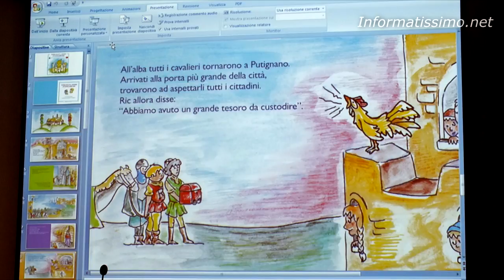Presentazione del libro 'Il Tesoro di S. Stefano'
Come S. Stefano è diventato protettore di Putignano
Introduzione al videoracconto per bambini.

Premessa: salvaguardare la memoria storica del luogo ove i bambini sono nati tramandandola alle nuove generazioni con un linguaggio semplice e accattivante.

Questo in sintesi l’obiettivo che l’Assessorato alla Cultura del Comune di Putignano si è prefissato con la pubblicazione di questo libretto a fumetti, destinato ai bambini più piccoli e ai quali sarà distribuito gratuitamente.

Il volumetto intitolato 'Putignano e il tesoro di S. Stefano' che racconta la storia di come Santo Stefano Protomartire sia diventato il protettore di quella che è anche conosciuta come 'la città del carnevale'.

Al suo interno, le pagine disegnate dallo scenografo e artigiano putignanese Deni Bianco, noto per essere uno dei maestri cartapestai più giovani del Carnevale di Putignano e vincitore di gran parte delle ultime edizioni.

Le illustrazioni sono accompagnate da brevi testi elaborati dalla prof.ssa Emanuela Elba e che costituiscono i dialoghi dei personaggi su cui si sviluppa la storia.

Il volume rientra nel progetto comunale 'Le carte raccontano' e sarà a breve disponibile gratuitamente anche nella versione ebook digitale.